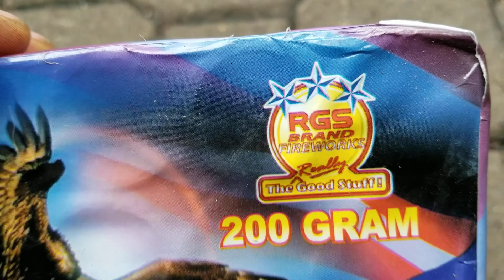RGS " Freedom " No Demo, saving for the 4th " 16 shot cake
Cant wait do demo this one...